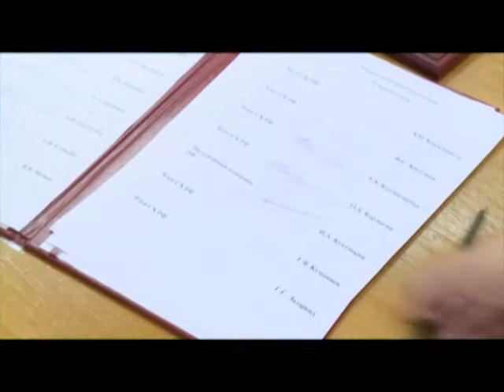Хартию "Я люблю Сочи" сегодня подписали художники города. Новости 24 Сочи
Этот документ был инициирован администрацией курорта, с целью сохранения олимпийского наследия. Первая торжественная церемония подписания Хартии состоялась в начале осени. Свои автографы оставили мэр Сочи Анатолий Пахомов и представители общественных организаций.
Сочи. Новости.
Телеканал Эфкате.